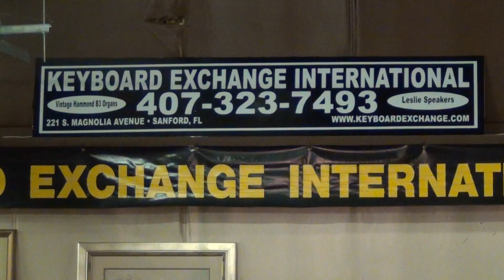A 102 w 147 # 118 001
Hammond A-102 w 147 Leslie # 118